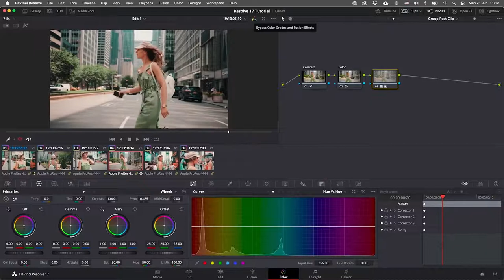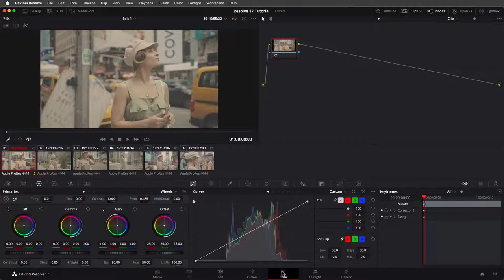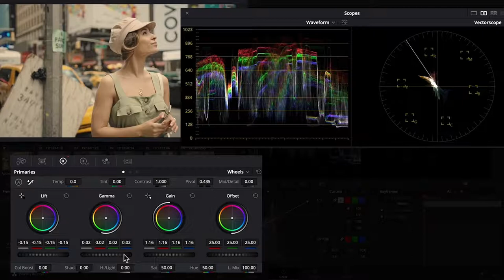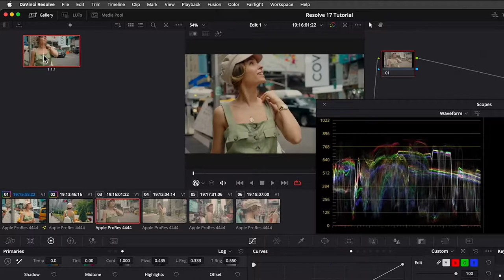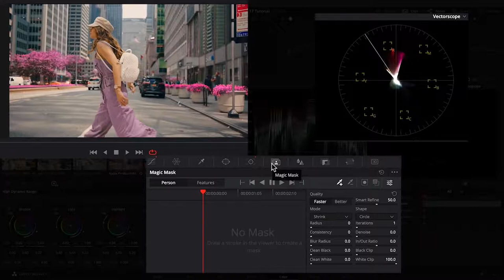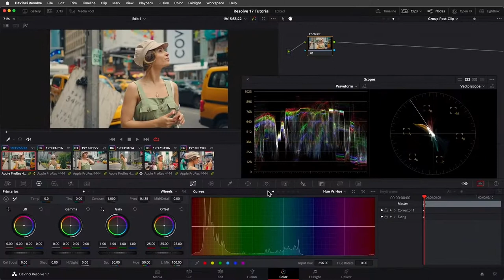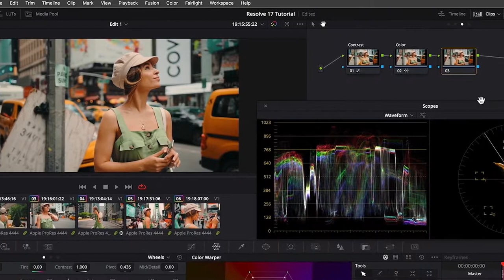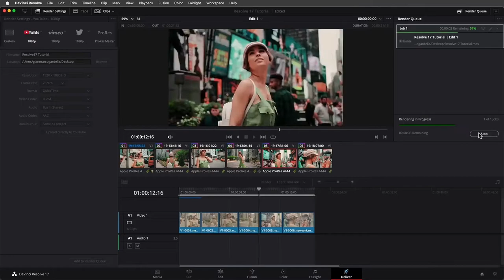TutorialDaVinciColorDefJL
Tutorial de DaVinci Resolve, haciendo hincapié en su módulo de Colorización, realizado con fines absolutamente educativos y dándole crédito a las instituciones que produjeron las imágenes. Traducción, narración, edición y musicalización realizadas por Juan Luks, utilizando el Software de DaVinci Resolve 17. Acto seguido, la lista de materiales utilizados o consultados. Disfrútenlo, y aprovéchenlo. Música original cortesía de Miguel Noya.

What Is A LUT? Explained with Cats